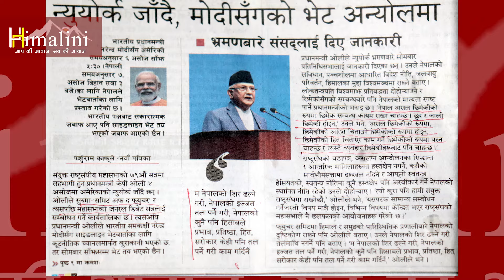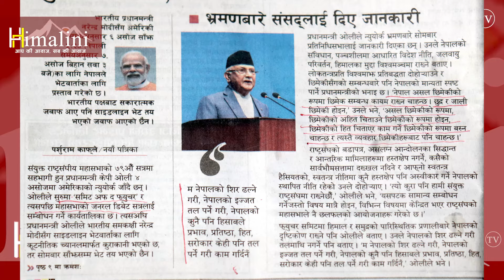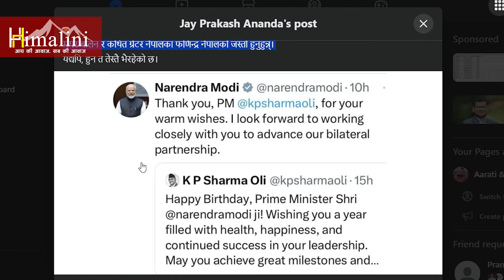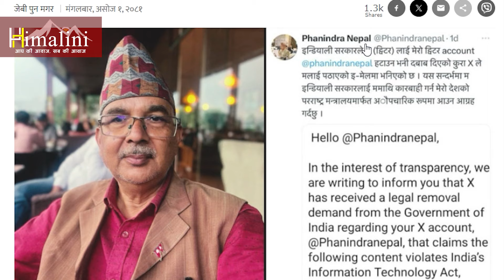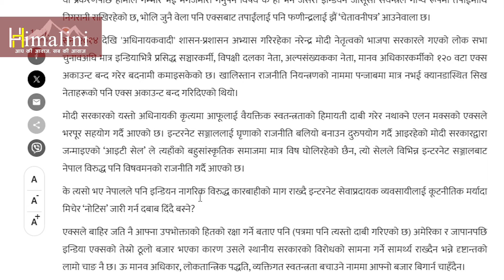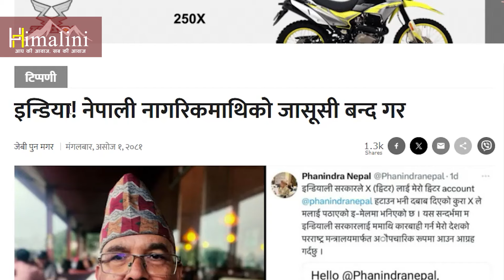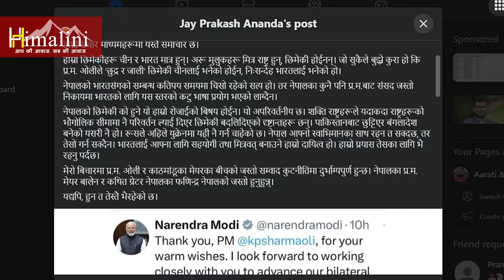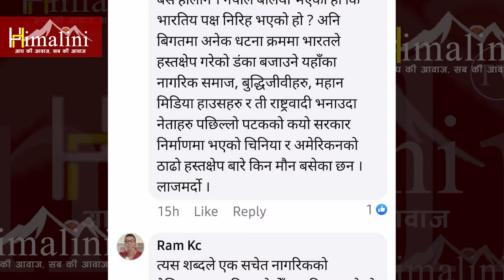नेपाल को छुद्र और जाली पड़ोसी नहीं चाहिए: केपी ओली, Will PM Oli be able to meet PM Modi ?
प्रधानमंत्री ओली ने सोमवार को अपनी न्यूयॉर्क यात्रा के बारे में प्रतिनिधि सभा को जानकारी दी। उन्होंने कहा कि नेपाल के संविधान, पंचशील ओर आधारित विदेश नीति, जलवायु परिवर्तन और हिमाल मुद्दों को विश्व मंच पर रखा जाएगा ।  लोकतंत्र के प्रति विश्व जे समक्ष अपनी प्रतिबद्धता को दोहराएंगे और अपने पड़ोसियों के साथ संबंधों के बारे ने नेपाल की स्थिति स्पष्ट करेंगें ।
नेपाल एक अच्छे पड़ोसी के तौर पर पड़ोसी के साथ सम्बन्ध कायम रखना चाहता है. "छुद्र और नकली (छुद्र और जाली) पड़ोसी के रूप में नहीं ।  " उन्होंने कहा, "वह एक अच्छे पड़ोसी के रूप में रहना चाहते हैं, ऐसे पड़ोसी के रूप में नहीं जो अपने पड़ोसी को नुकसान करके रहता हो, बल्कि एक ऐसे पड़ोसी के रूप में रहना चाहता है जो अपने पड़ोसी के कल्याण के लिए काम करता है और अपने पड़ोसी से भी वैसा ही व्यवहार चाहता है।"
उन्होंने दोहराया कि संयुक्त राष्ट्र चार्टर, गुटनिरपेक्ष आंदोलन के सिद्धांतों और किसीके आंतरिक मामलों में हस्तक्षेप नहीं करना साथ ही किसी की संप्रभुता में भी हस्तक्षेप नहीं करना और अपनी स्वतंत्र स्थिति और स्वतंत्र नीति में भी किसी बाहिरि हस्तक्षेप को स्वीकार नहीं करना नेपाल की स्थापित नीति रहेगी ।हम इसको भी संयुक्त राष्ट्र में भी रखेंगे.'' ओली ने कहा, की ''इस बार यह सिर्फ एक सामान्य संबोधन नहीं है, बल्कि संयुक्त राष्ट्र महासभा ने ही विभिन्न मुद्दों पर चर्चा का आयोजन किया है ।
ओली ने यह भी कहा कि पर्वत और समुद्री पारिस्थितिकी  प्रणाली पर भी नेपाल का दृष्टिकोण प्रस्तुत किया जाएगा।
उन्होंने यह भी कहा कि नेपाल का सिर नीचे नहीं झुकेगा. ओली ने कहा, ''मैं इस तरह से काम नहीं करूंगा कि नेपाल का सिर नीचे गिरे, नेपाल का सम्मान कम हो, नेपाल का प्रभाव, प्रतिष्ठा, हित,  किसी भी तरह से कम हों।''